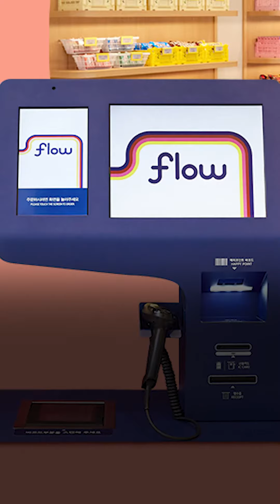24시 무인 매장에 이어 제페토에 '배라 팩토리' 1호점 오픈한 배스킨라빈스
🍦아이스크림 레일 너무 귀엽잖아ㅠㅠ 당장 구경하러 가야지